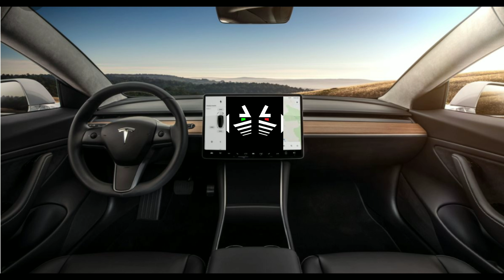Wreckonize NikoLAW TestLAW W=V²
Preemptive Warning giving the pilot three warnings delivered to three human senses plus autopilot awareness.